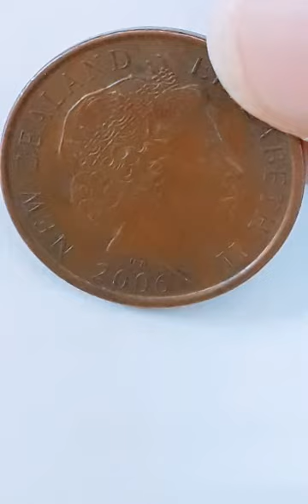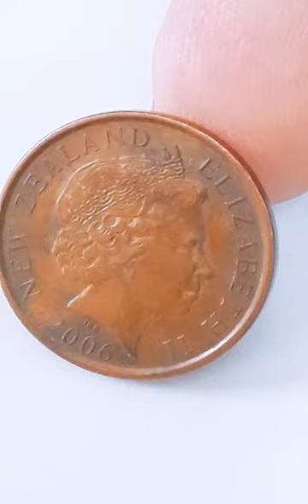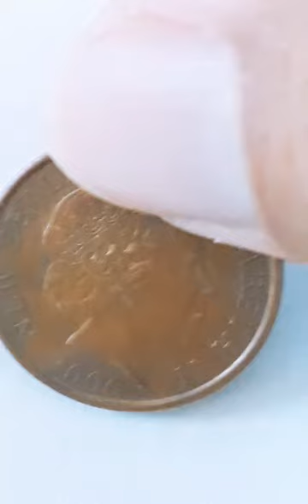10 NEW ZEALAND ELIZABETH 2006 FOR SELLING